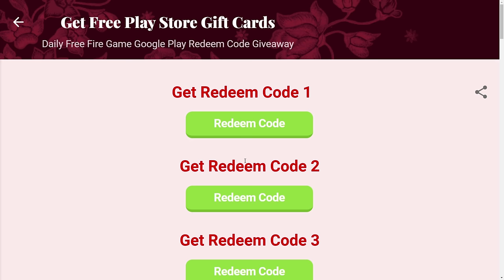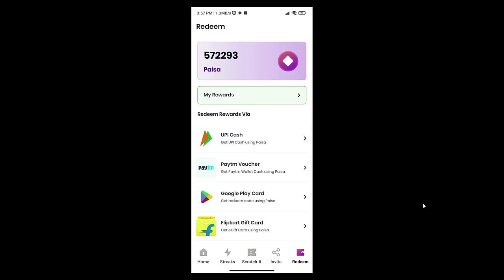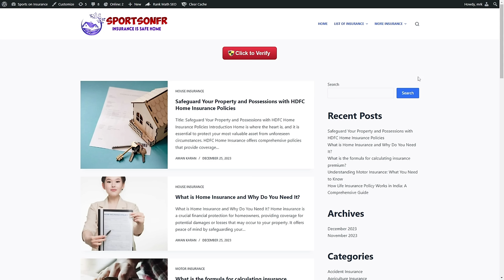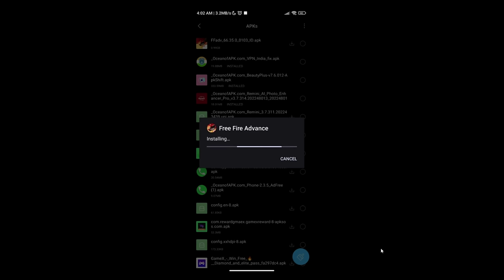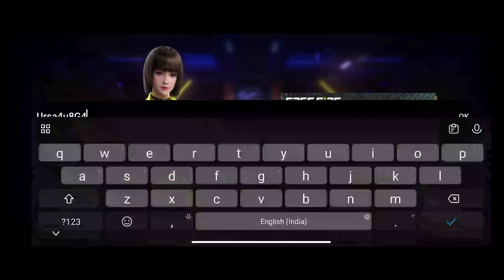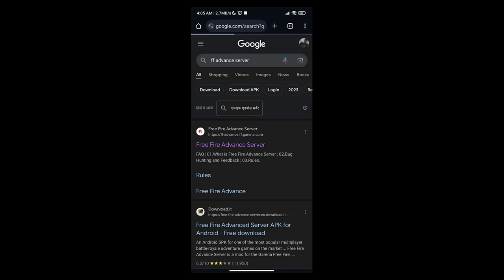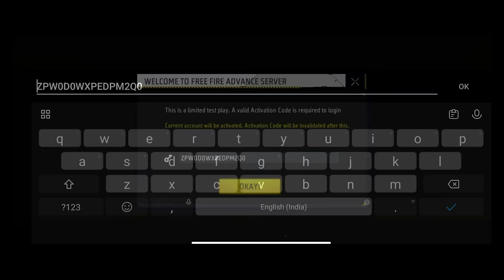How To Download Collection Pack In Advance Server Costume Pack Download Problem FF Ob44